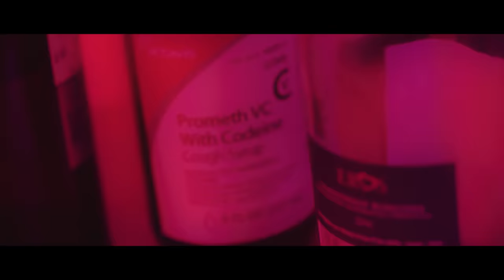DJ CHARI & DJ TATSUKI - Good Die Young feat. RYKEY & Pablo Blasta【OFFICIAL VIDEIO】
DJ CHARI & DJ TATSUKI - Good Die Young feat. RYKEY & Pablo Blasta
Beats by TaylorMadeBeatz

Track List
1. HiiiSpace feat. Tiji Jojo, Vingo & Benjazzy
2. ビッチと会う feat. Weny Dacillo, Pablo Blasta & JP THE WAVY
3. 22VISION feat. Yo-Sea & Ry-lax
4. Next feat. SUSHIBOYS
5. NIGHT OUT feat. VIGORMAN & SAKURA
6. Shawty You feat. RENE MARS & Ymagik
7. Untitled 20180301 feat. ZORN
8. Straight Outta Tokyo feat. T2K & Zeus
9. Good Die Young feat. RYKEY & Pablo Blasta
10. Jealous feat. Jin Dogg & GOODMOODGOKU
11. Right Now feat. KEIJU & YZERR
12. Feel feat. IO, 唾奇 & Yo-Sea
13. 真夏のマンホール feat. G.G. Ujihara

Directed by Tweli G
Produced by HAVIT ART STUDIO